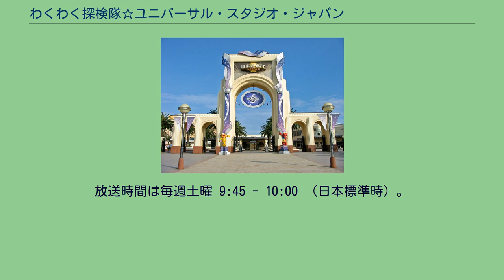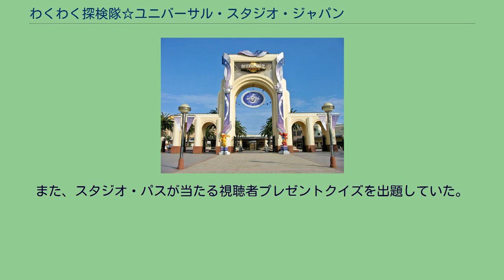わくわく探検隊☆ユニバーサル・スタジオ・ジャパン